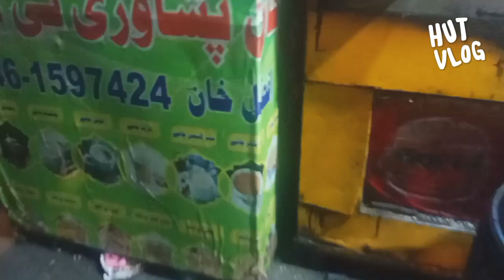Grill Burger khany gay or humra sth kia hoa ??😱😱 Janne k lia vlog dekhyn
"Welcome to Hut Vlogs, a YouTube channel featuring the dynamic duo of Usama and Tahir! Join us as we embark on exciting adventures, share personal stories, and offer a unique perspective on life. Whether we're exploring new cities, trying out new hobbies, or just having fun with friends, we hope to entertain and inspire you with our vlogs.